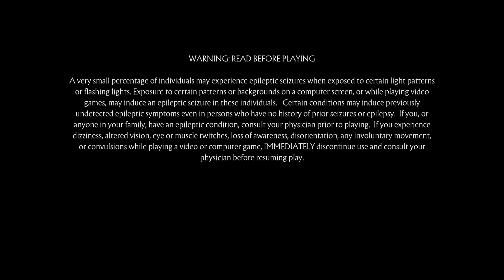Mortal Kombat 11 MAYHEM, Part 1 (See Disc.)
Apologies! Finally getting our content back up despite the mic -still- not working, so no verbal commentary yet, sorry! Grizz plays Sub-Zero, Baraka and D'Vorah while Inferno is Scorpion, Kabal and Jade. Just know, we had a lot of fun while playing this, trying to use bacon as a controller.